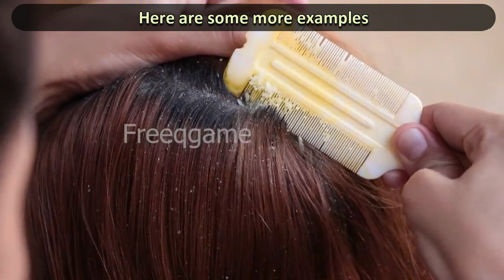Dandruff, Dandruff Treatment and More Dandruff